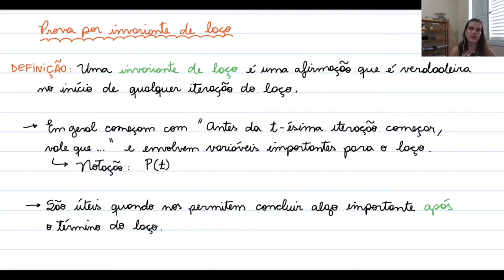Corretude de algoritmos (iterativos) - Invariante de laço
Sobre como provar que um algoritmo está correto usando invariantes de laço.